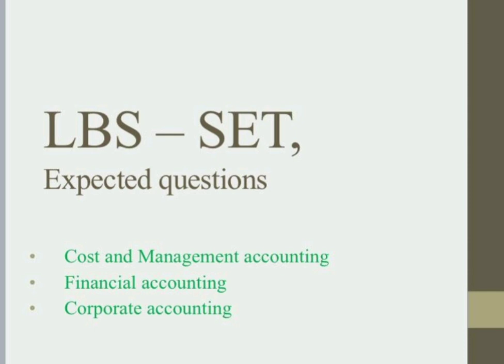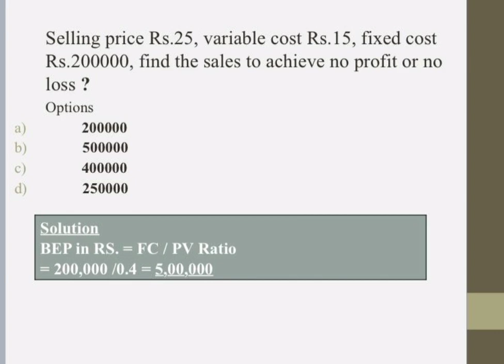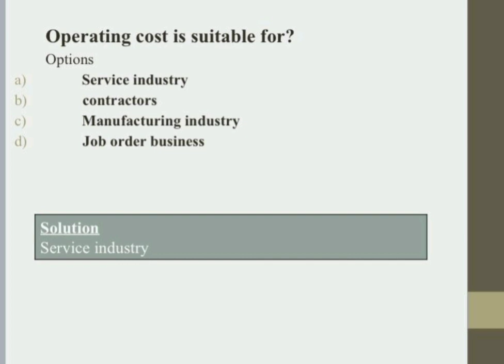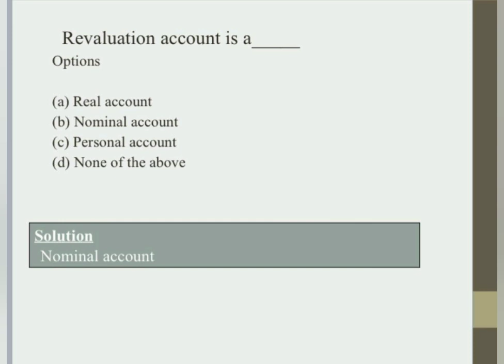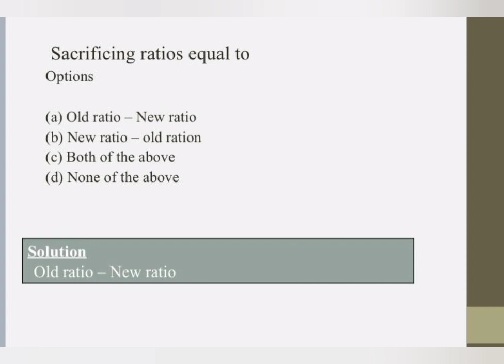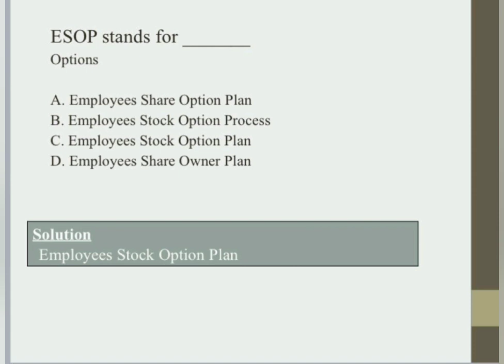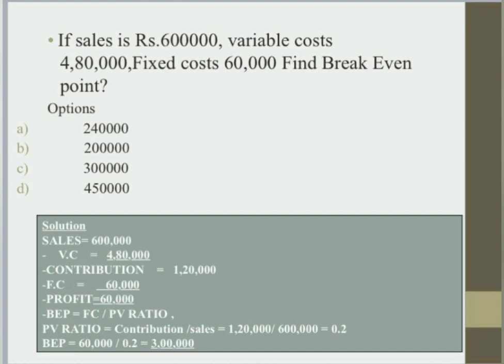അവസാന വട്ട റിവിഷൻ ചോദ്യങ്ങൾ